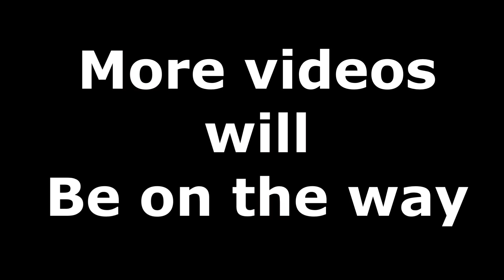Yanni and the Taki Challenge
In this video, Yanni attempts to do the Taki Challenge where he eats a whole bag of Spivey Takis.

More will be on the way